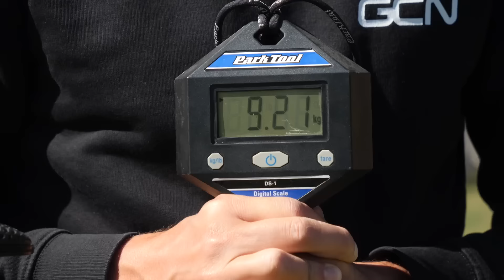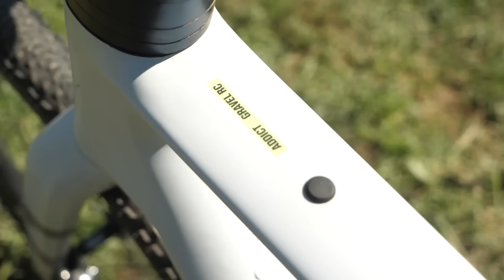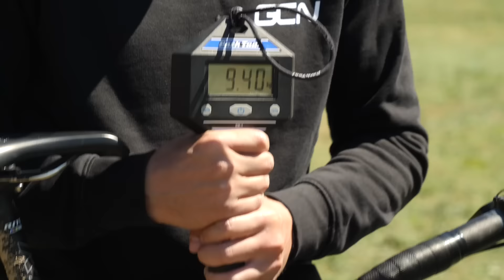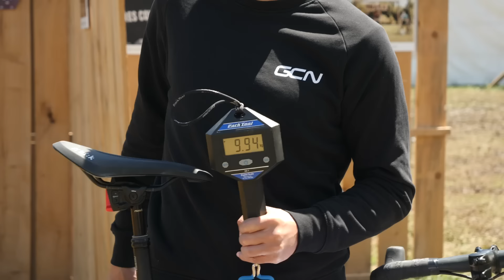Pesamos las mejores bicicletas en la carrera de gravel más grande de Europa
Fuimos al evento de gravel más grande de Europa y nos referimos a The Traka que se celebró en Girona, una carrera de gravel donde los mejores ciclistas del mundo vienen a ponerse a prueba, y viendo las bicicletas que traían los competidores no pudimos evitar preguntarnos, ¿Cuánto pesan estas configuraciones profesionales del gravel? Así que con una báscula en la mano y el micrófono en la otra hemos pesado algunas de estas impresionantes bicicletas. Acompáñanos a ver qué componentes y curiosidades encontramos ahí.

Intro 0:00
Colnago G4-X de Nathan Haas 0:29
Peso Colnago de NH 3:25
Cannondale con Lauf 3:25
Lauf pintura de lava 4:13
Scott addict gravel RC 4:57
Peso Scott 4:57
Zapatillas de carretera y MTB 7:01
Bicicleta No22 de Titanio 8:25
Peso No22 9:00
MMR de Carla Alfonso 9:15
Peso MMR 10:08
Componentes curiosos encontrados 10:22
Suspensión en gravel 11:20
Canyon de la campeona Katarzyna Niewiadoma 11:54

Qué te parece nuestra nueva equipación? 🚴

¡Cuéntanoslo en los comentarios abajo! 💬

Takes Two - Heyson
Ray of Light - Duckmaw
Hip Hop Pro - Pro Reese